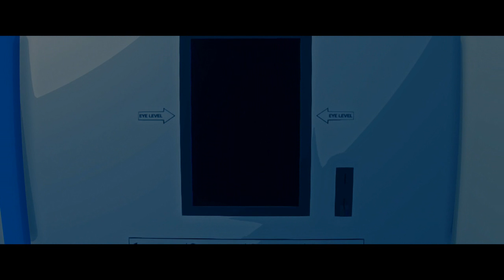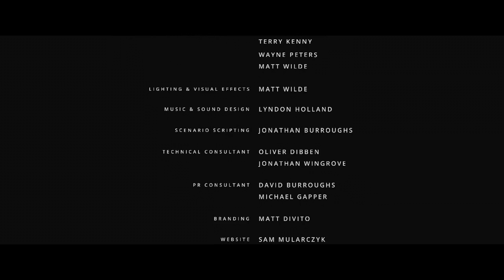Virginia (END)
This is it. This is your story. It all begins here. —Auron
  Virginia is about a FBI agent looking for a missing person in Virginia
i think that commentary is really necessary because there literally isnt any dialouge